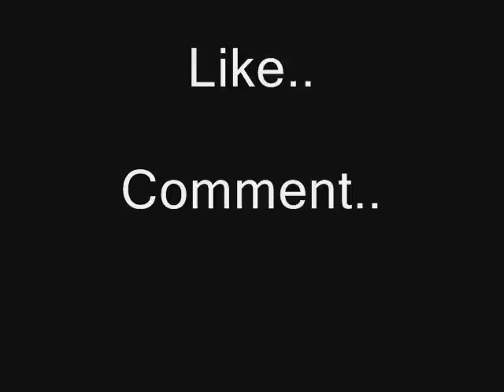Tailka | Bakshi Billa | Jaskuran Gosal | Nachne Da Mazza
Song :- Tailka
Singer :- Bakshi Billa
Album :- Nachne Da Mazza

By:-
Jaspreet Singh